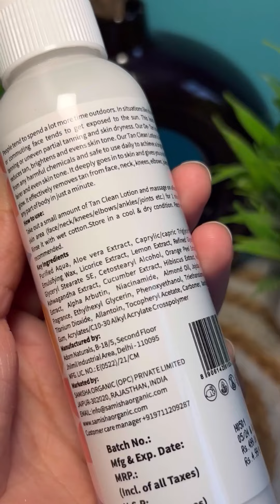Buy 1 Get 1 Free Sale ✨✨✨ minivlog vlog og